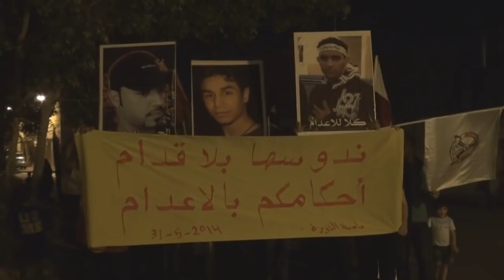مسيرة "ندوسها بالأقدام .. أحكامكم بالإعدام" في سترة مهزة 2014\5\31 Bahrain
خرجت مساء يوم أمس السبت (31 مايو/آيار 2014) مسيرة أهلية خرجت بمنطقة مهزة بجزيرة سترة تنديداً بأحكام الإعدام التي أصدرتها السلطات السعودية على نشطاء سياسيين دعموا الثورة في البحرين، وشارك في المسيرة حشود غفيرة حملوا أعلام البحرين وصور المحكومين بالإعدام، ورددوا شعارات مناهضة للنظام السعودي والخليفي، وشعارات تضامنية مع آيه الله الشيخ نمر النمر المعتقل في السجون السعودية لتضامنه مع ثورة شعب البحرين.